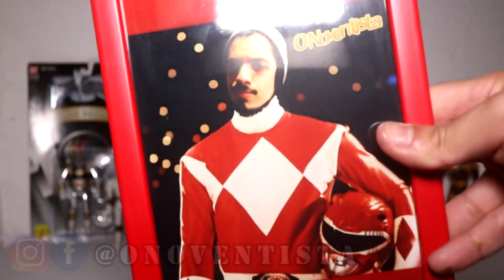Todas versões de Power Rangers Vira Cabeça / Flip Head - bonecos / action figures